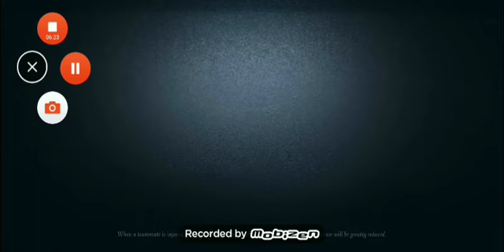Identity V I broke the exit gate!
Weird glitch at the exit gate